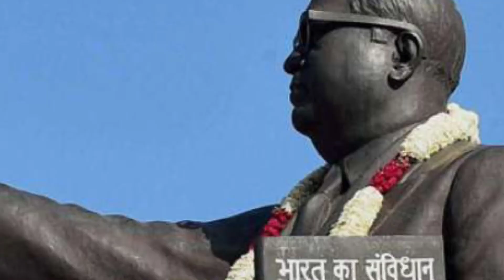டாக்டர் அம்பேத்கர் வாழ்க்கை வரலாறு | Dr. Ambedkar Life History In Tamil | History Ulagam